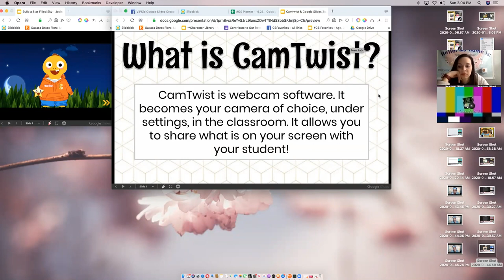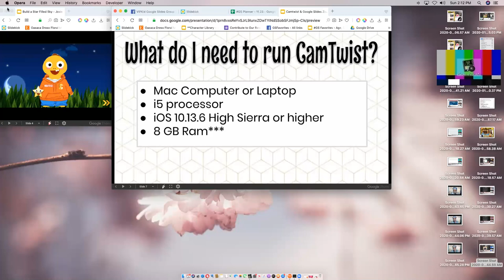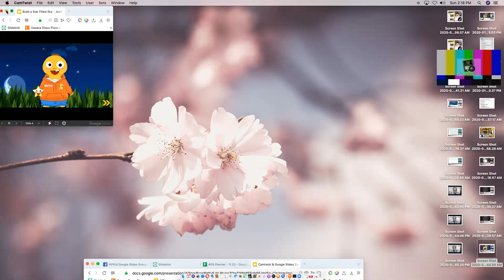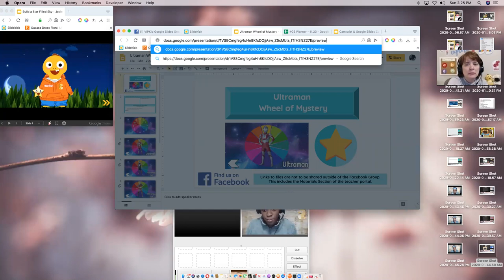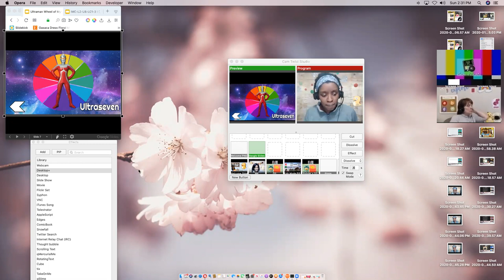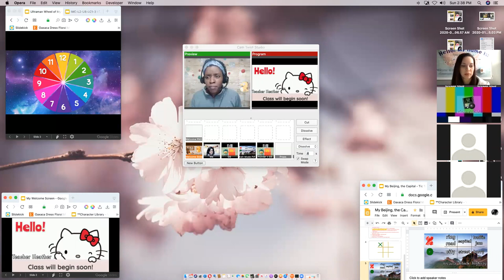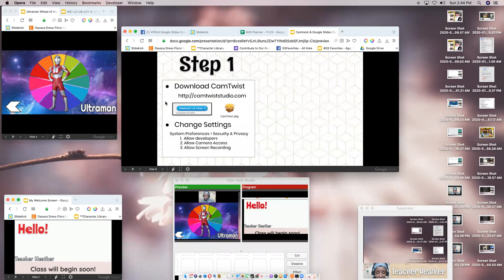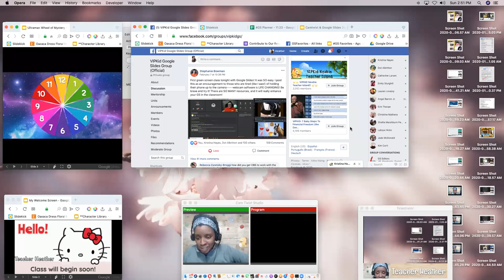CamTwist & GS 101 Zoom | By Heather Barron 02-09-2020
GOOGLE SLIDES? Join our Facebook group to access Slidekick & many other resources. You’ll also enjoy a wonderful, helpful community. Get step-by-step tutorials for all things GS in our Slide Guide (located in Announcements):

GIVE THANKS: Our contributors & admin team create, manage, and update these resources for FREE! Want to send them a thank you or tip?

NOT ON FACEBOOK?: We highly recommend joining our group for support & community experience, it if you aren’t on Facebook, you can still enjoy Slidekick, the Planner, and so much more! Access our resource bank of over 12k props, rewards, feedback templates, and lesson notes today!

ZOOM WITH US: Join our admin team on Zoom each month to learn about GS, Webcam software, or creating GS.

GOOGLE SLIDES + ONLINE ESL? Google Slides (aka GS) is a game changer for online teachers. Get the lowdown here: